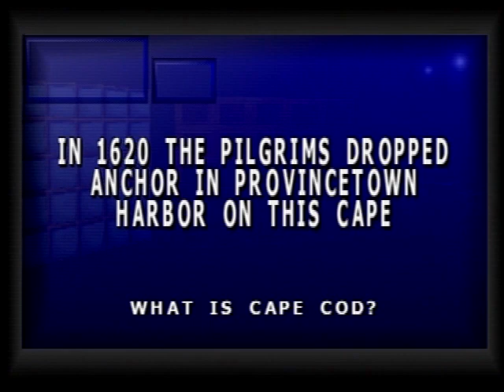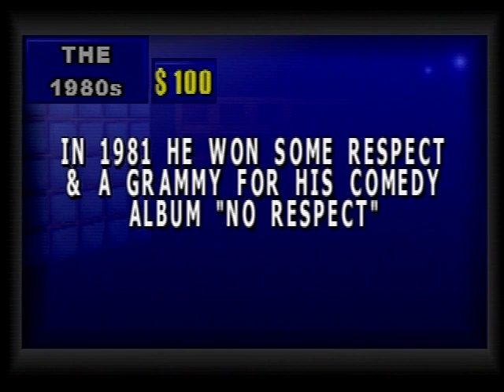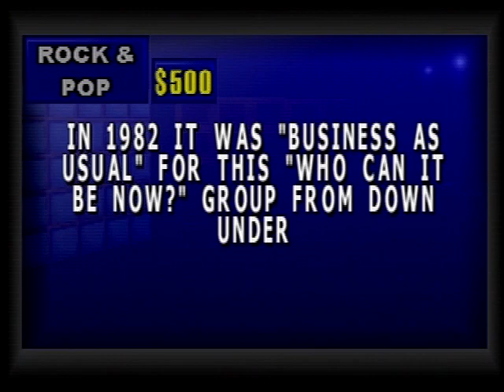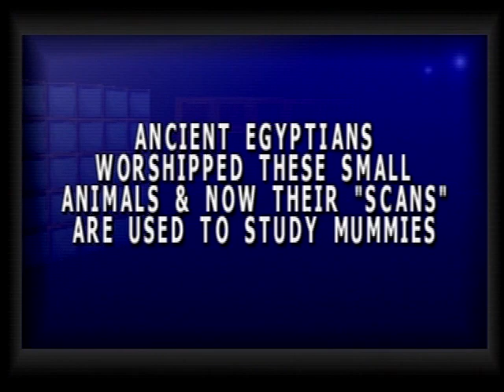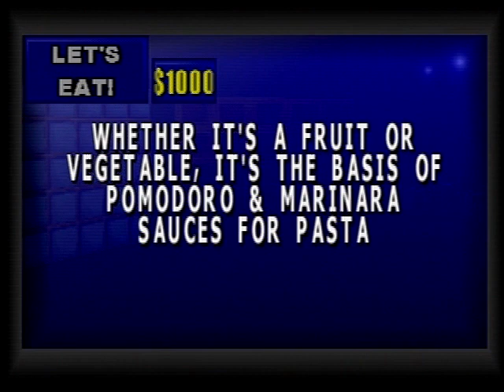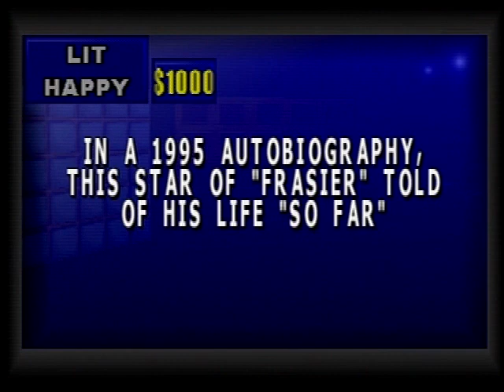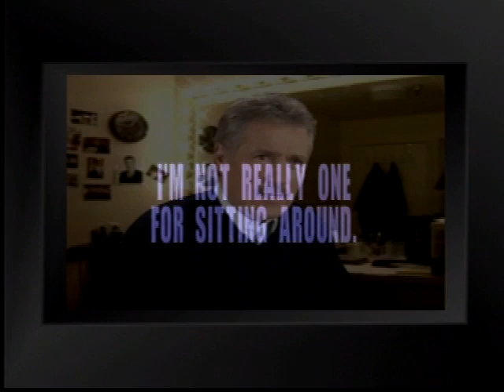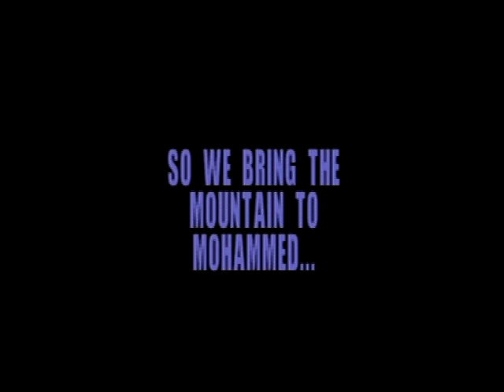Jeopardy 2nd Edition (PS1) - Let's Play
Alex Trebek, the man who starts out every day with Snicker's bar and a diet Coca-Cola, is hosting today's video game.